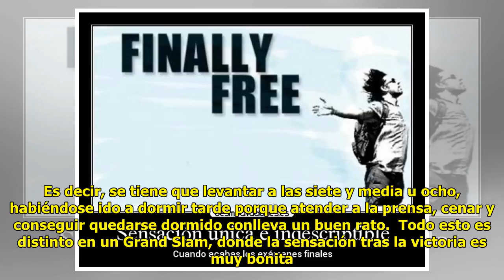Una sensación única